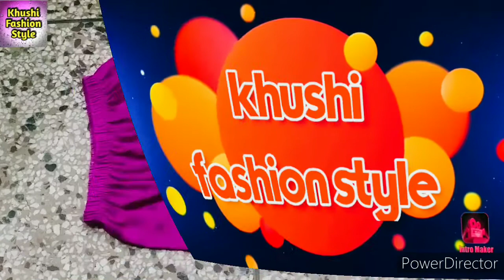How to make hand gloves with old clothes| DIY hand gloves making in 5 minutes at home.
Hi friends

Today in this video I am sharing how to make hand gloves with old clothes. DIY hand gloves making in 5 minutes at home.full cutting and stitching. It is easy to make.

Friends this is link of my videos you can click blue alphabets you go in my video.

1) How to make hand gloves.
2) Hand gloves making from old cloth.
3) Hand gloves making in 5 minutes.
4) How to make hand gloves at home.
5) Homemade hand gloves.
6) Safe against covid-19.
7) How to make hand gloves at home easy.
8) DIY hand gloves making.
9) How to make hand gloves at home in Hindi.
10) Stay home stay safe.